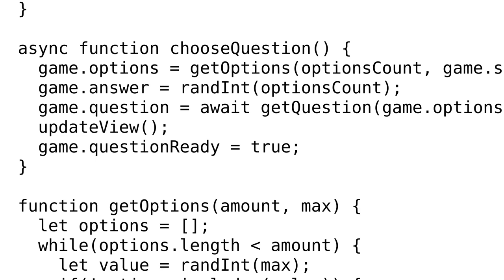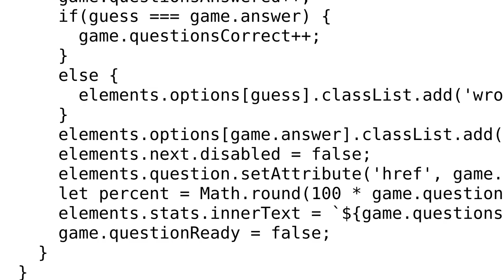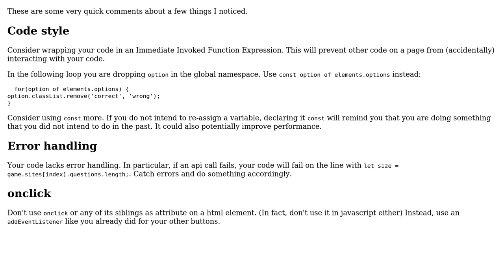Code Review: StackExchange quiz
With thanks & praise to God, and with thanks to the many people who have made this project possible! | Content (except music & images) licensed under CC BY-SA | Music | Images & others | With thanks to user t3chb0t user Sumurai8 user Kruga and the Stack Exchange Network Trademarks are property of their respective owners. You are responsible for your own actions.